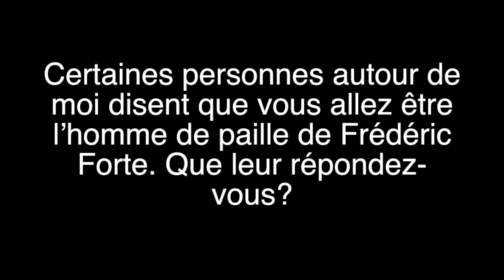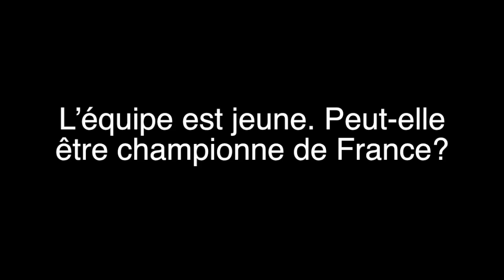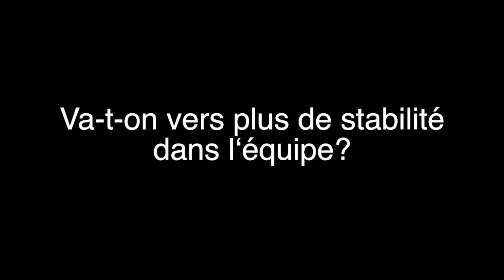Interview d'Olivier Bourgain